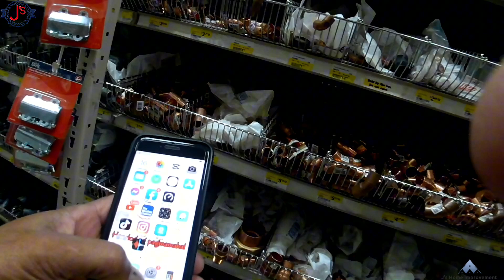Shower mixer valve@handogngpagmamahal